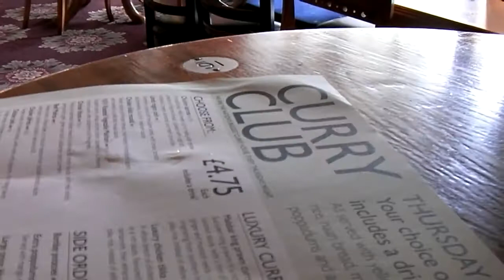Nexus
Emergency beano, Nexus 7 and free Wifi all in the Ernest Willows.  Curry Thursday to boot.  Touch of summer maybe?